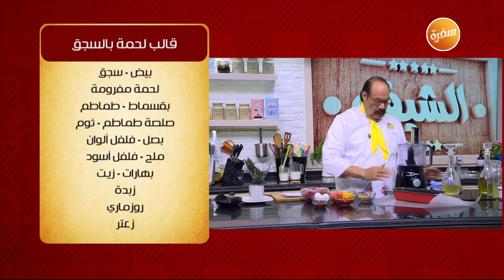قالب لحمة بالسجق | الشيف شربيني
طريقة عمل قالب لحمة بالسجق مع الشيف شربيني في الشيف